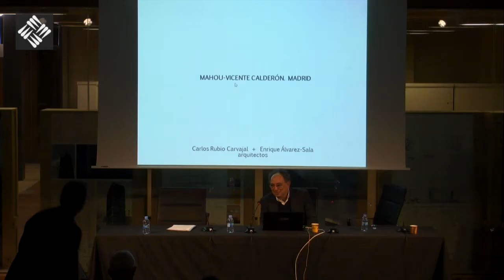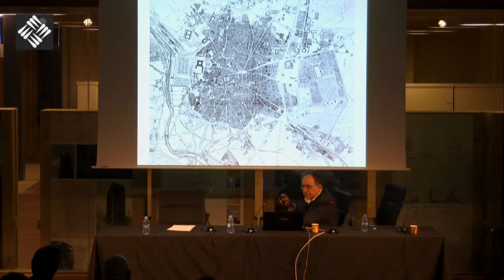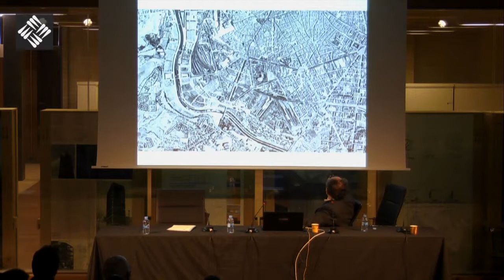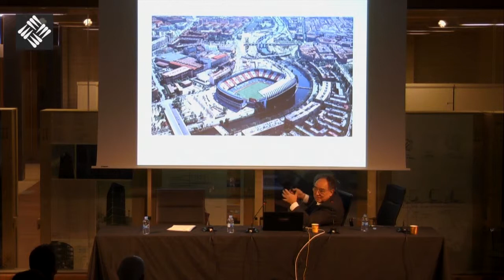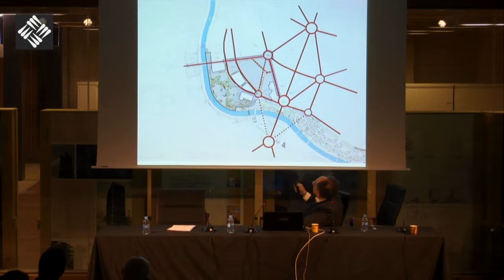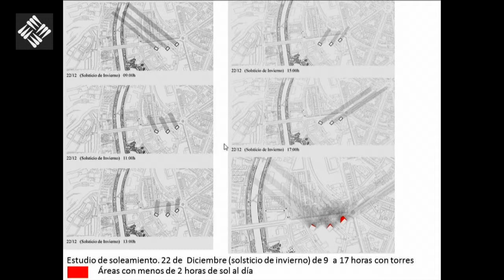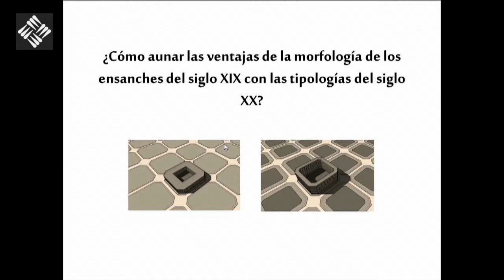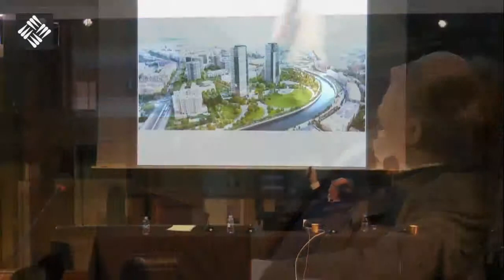COAM Carlos Rubio - Strategies for urban reinvention Mahou / Vicente Calderón